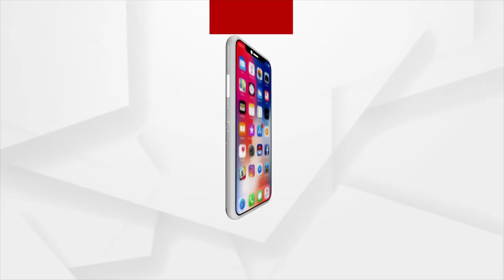Odisha: Radha Rani Pada Darshan Prohibited due to Covid Restriction on Anla Nabami in Sakhigopala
Radha Rani Pada Darshan On the Occasion of Anla Nabami. Watch this Video to know more about the significance of this auspicious day.